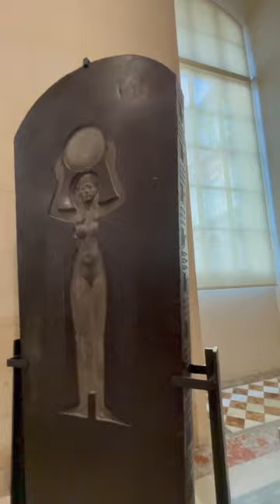Louvre museum- Pharaoh part